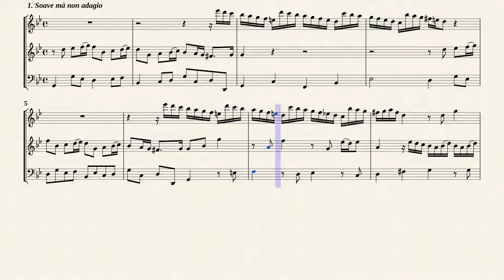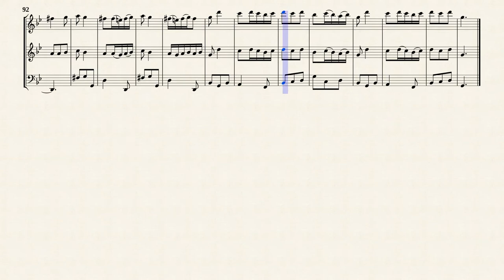Telemann, G. P. _ Triosonate g-moll, TWV 42:g9 [Rec, Trv, Bsn]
Triosonate g-moll, TWV 42:g9 for Recorder, Violin, Continuo.
Transcribed for Recorder, Traverso, Fagotto from IMSLP#251518 PDF file.